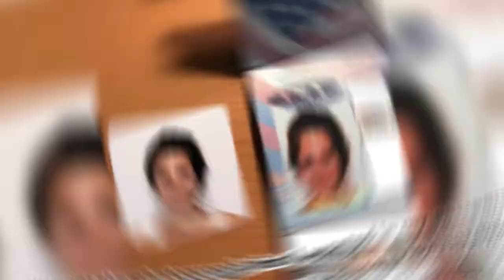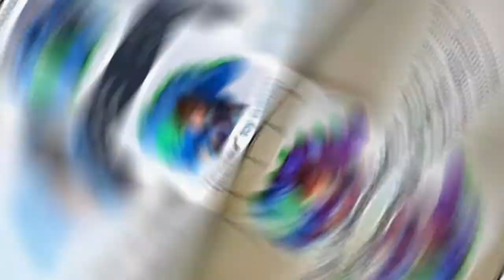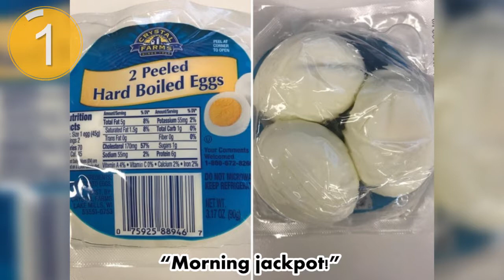Life Surprises No One Saw Coming (2018)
Life Surprises No One Saw Coming

Note ▶

* The content of my videos is the purpose of entertainment. My video does not contain nudity or sexually explicit, harmless or dangerous content, is not violent or bloody, does not provoke hatred. I love everyone and I just want to make you smile more and worry less. ♥